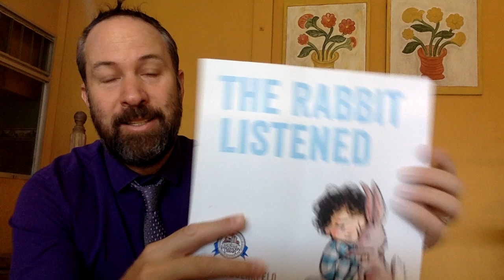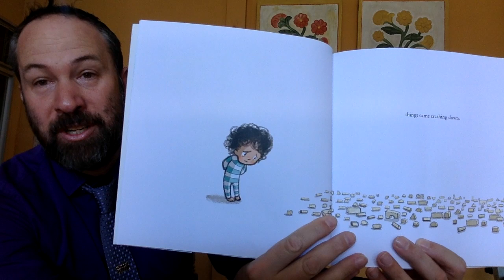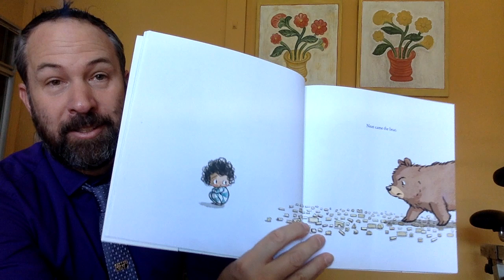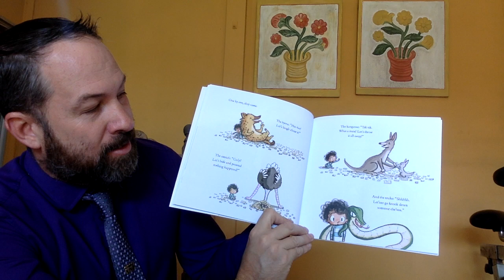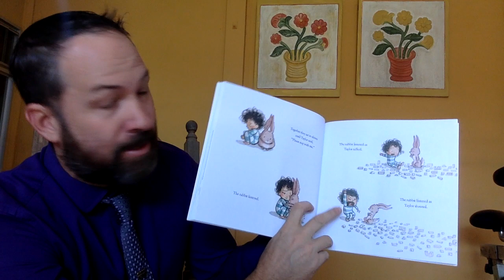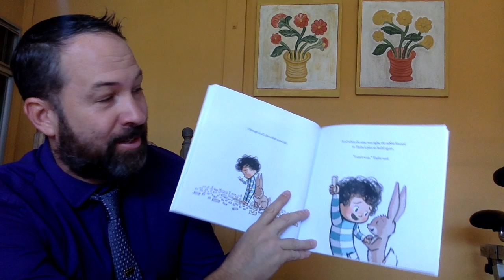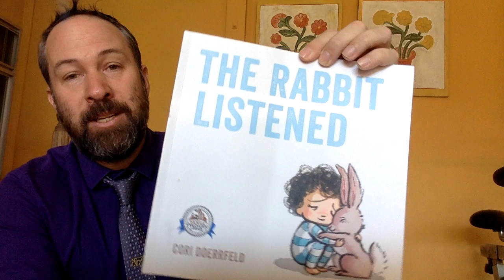The Rabbit Listened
Listen along with Mr. Young as he reads one of his favorite stories, "The Rabbit Listened."